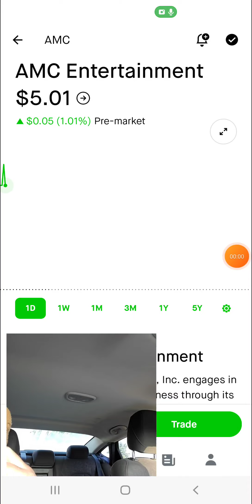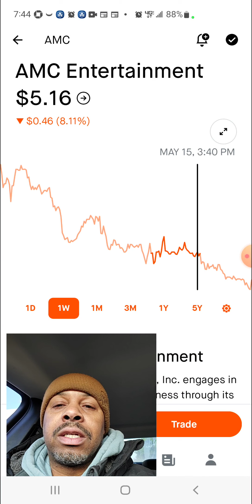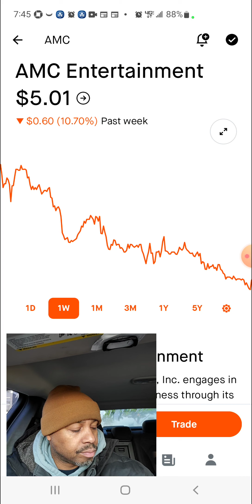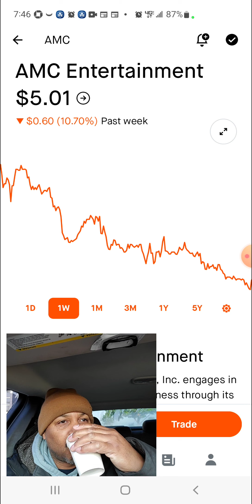AMC APE MORNING PRICE PREDICTION 5/17/2023